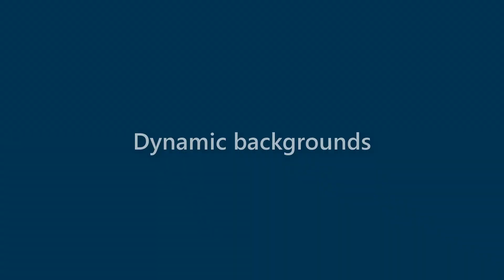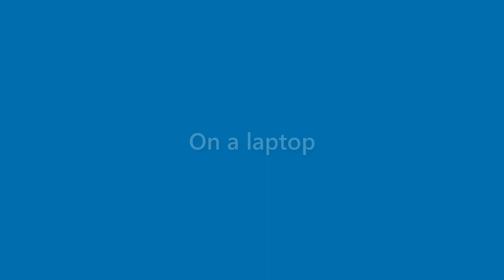Sam Velazquez - appearance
Name Look - Sam Velazquez - appearance. In this video we present "Sam Velazquez" name look and feel in various scenarios.
This video will cover:
How does "Sam Velazquez" look as a personal letterhead?
How does "Sam Velazquez" look on a business card?
How does "Sam Velazquez" look on a computer/laptop screen?
How does "Sam Velazquez" look with different background colors?
How does "Sam Velazquez" look with various fonts?